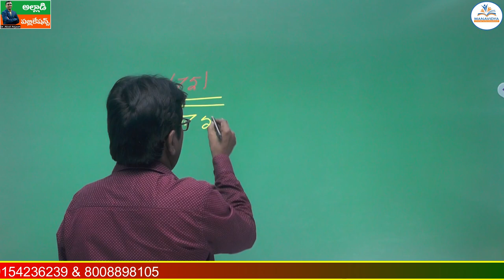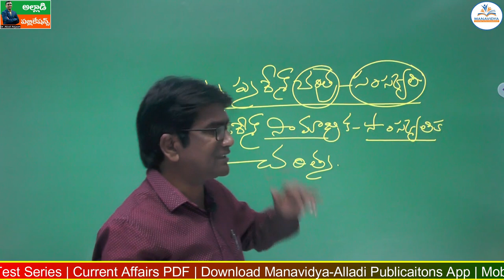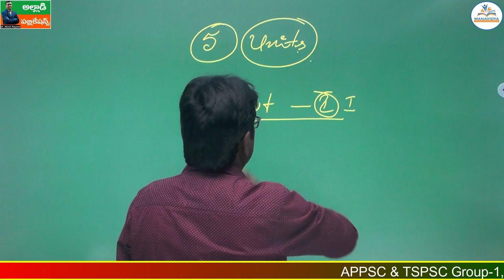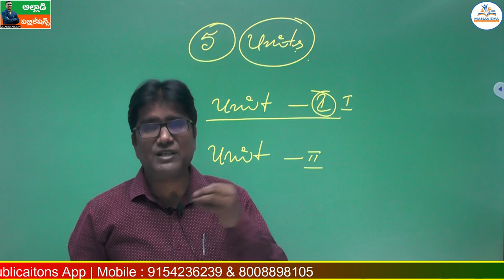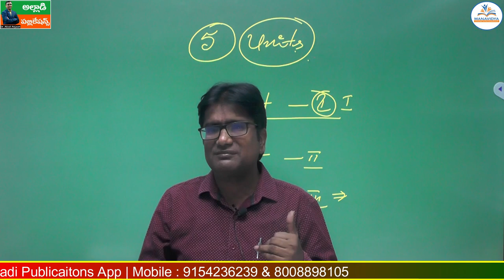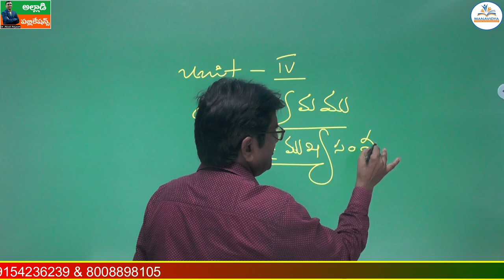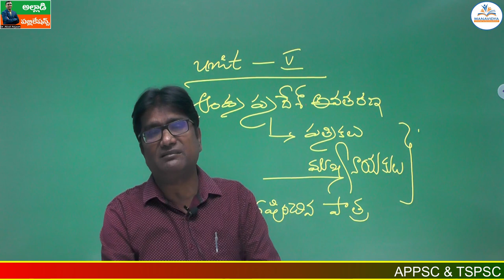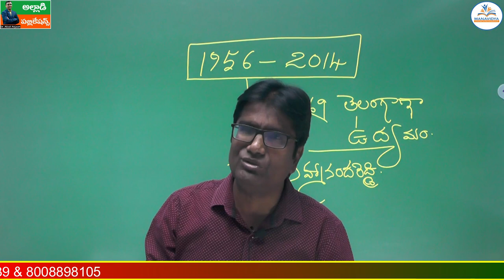AP History Syllabus Analysis | APPSC | ఎపి హిస్టరీ ఎలా ప్రిపేర్ అవ్వాలి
AP History Syllabus Analysis | ఎపి హిస్టరీ ఎలా ప్రిపేర్ అవ్వాలి